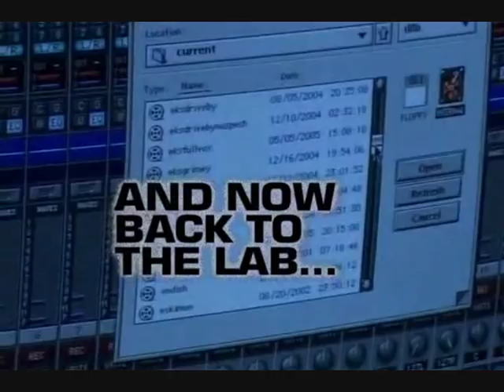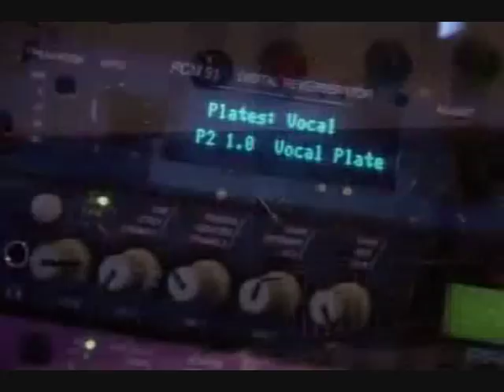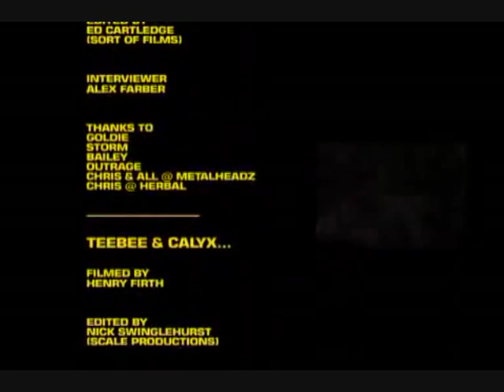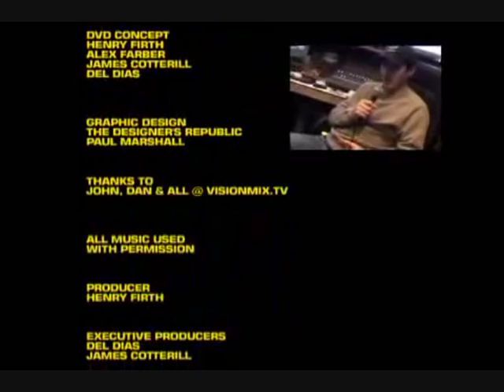D&BTV - 24 Hours With DJ Zinc (2005) [2/2]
"D&BTV Reach DJ Zinc's secret London studio to uncover the life & times of the Super Sharp Selector."